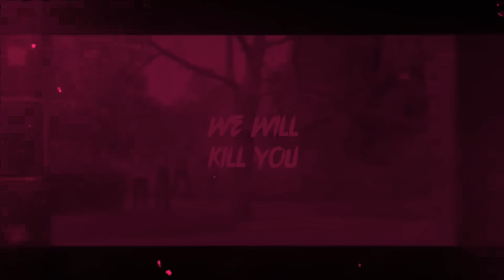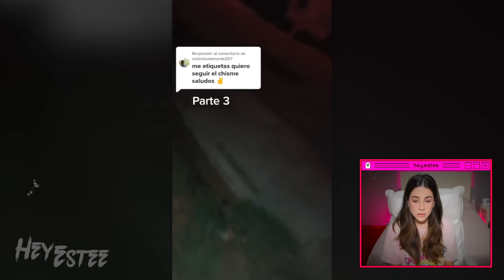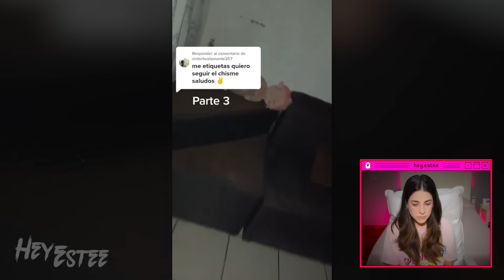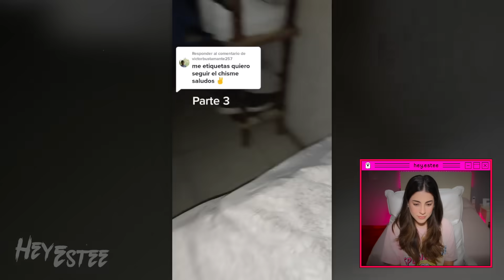EL ESCALOFRIANTE CASO DE LOS CHAVEZ 07 | HeyEstee